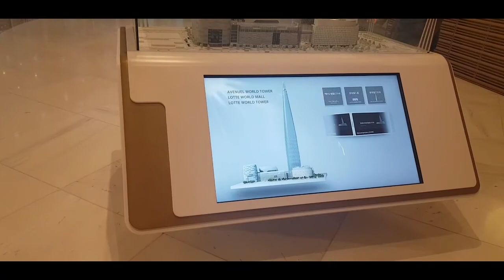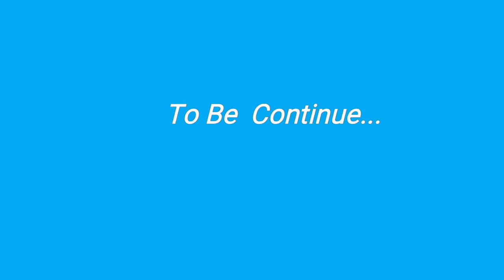Chapter 5 vacation